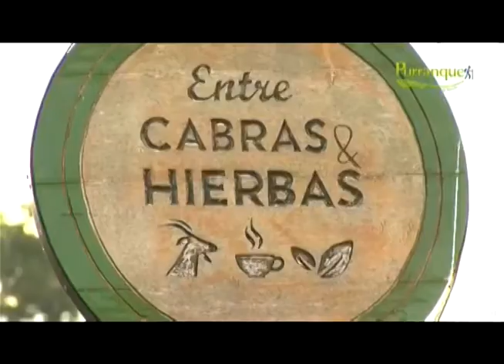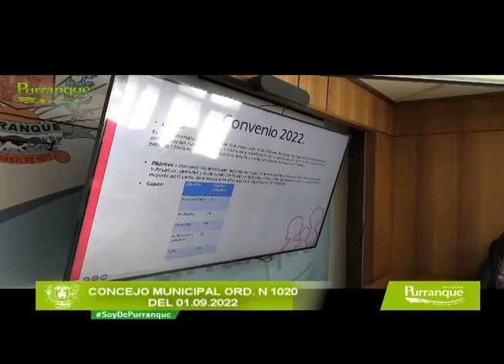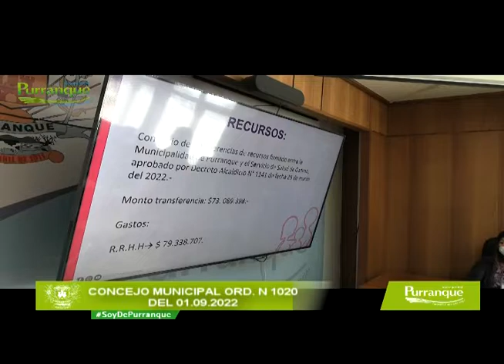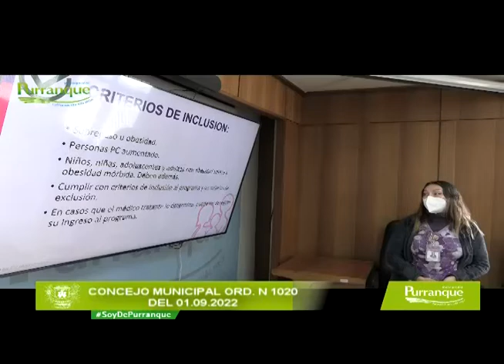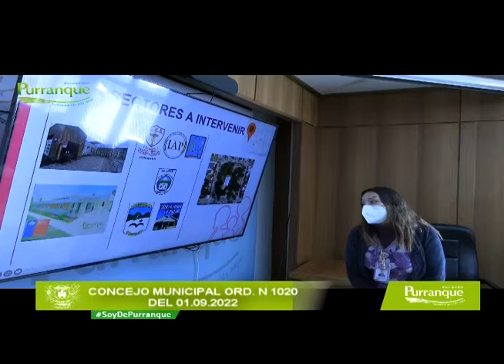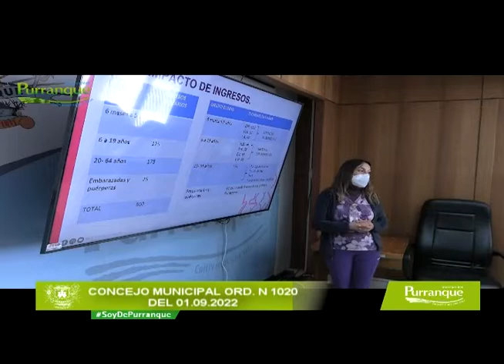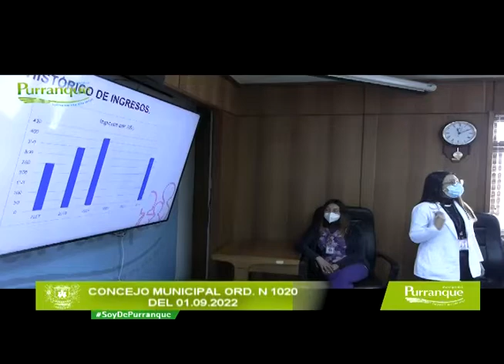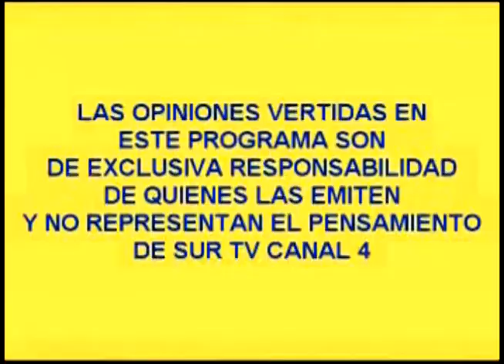Sesión 1.020 del Concejo Municipal de la Municipalidad de Purranque del 1 de septiembre del 2022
Sesión 1.020 del Concejo Municipal de la Ilustre Municipalidad de Purranque del 30 de agosto del 2022. Alcalde César Crot y concejales Gabriel Cañete Ríos, Alivia Villar Vargas, René Múñoz Mayorga, Lidia Pinuer Guenul, José Ariel Nahuelpán Vera y José Luis Valderas Saldivia.